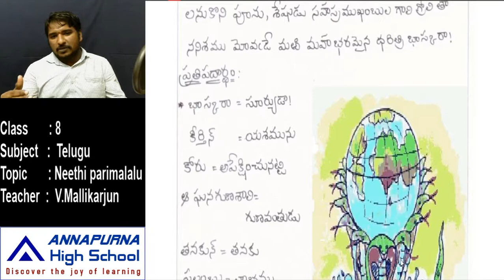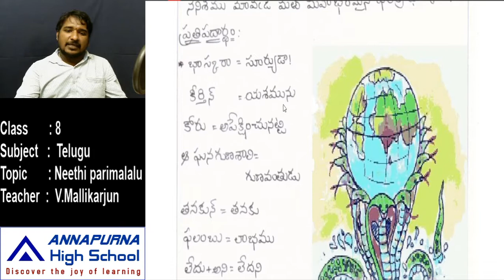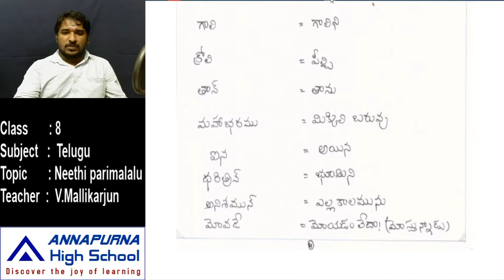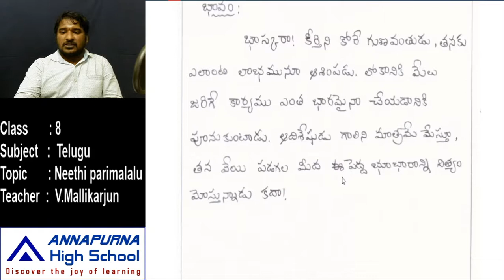8th Telugu 4 2